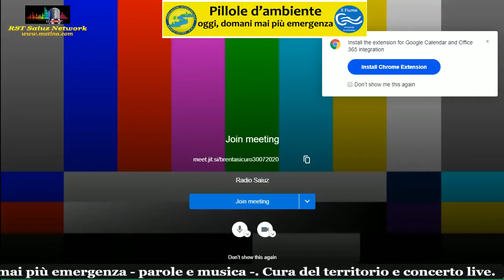Pillole d'ambiente del 30/07/2020 cure del territorio e concerto live